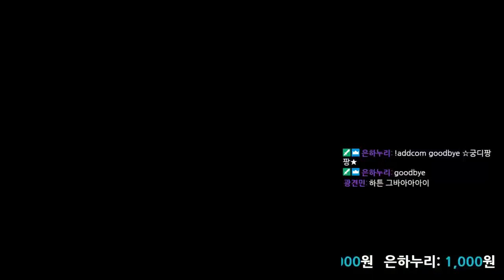[철권7]매크로야(화랑) vs 샤넬(카즈미)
개물 브라더스 중 하나를 무찔렀습니다?!